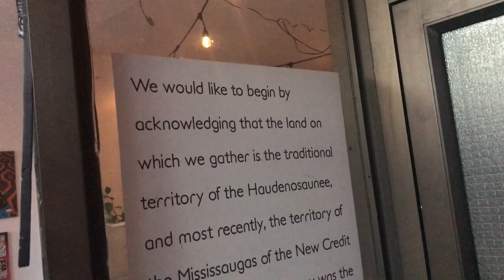Maracas & Art Exhibition vibes - Kensington Market Toronto Canada August 25, 2019